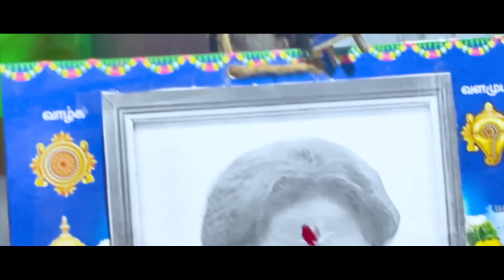Teacher short film/ SIRANJEEVI PERUMAL /RAJA SAGADEVAN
“ Education is must for all ”
Director : Siranjeevi Perumal
Camera : Athi suresh
Editer: Vijay Anandh
Production : Waste Paper Production and Present’s